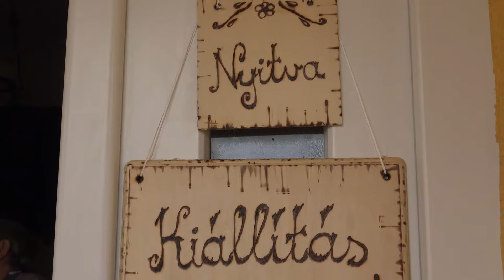2022-10-16 Nógrádi hímzések - a kiállítás megnyitója